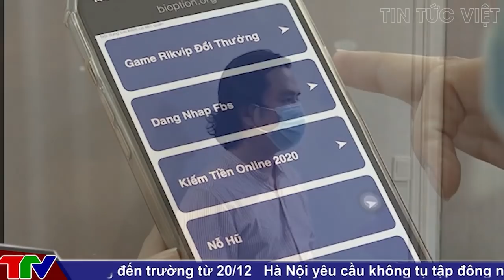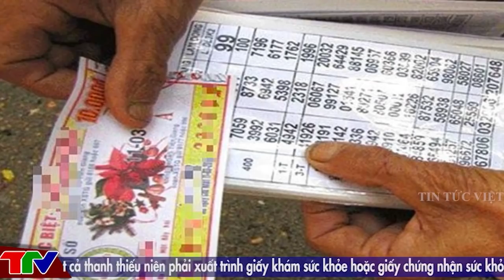🔥 Tin An Ninh Cực Nóng Ngày 31/12 | Thời Sự Mới Nhất Và Chính Xác Nhất